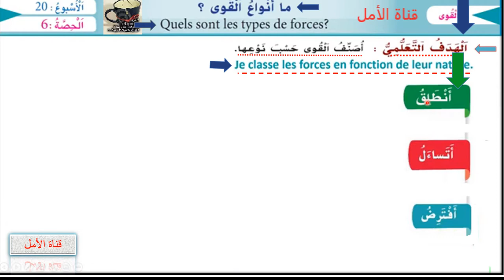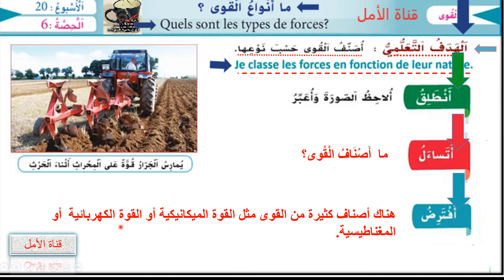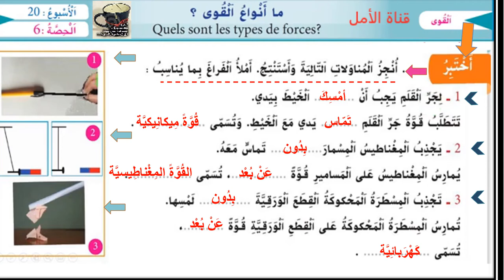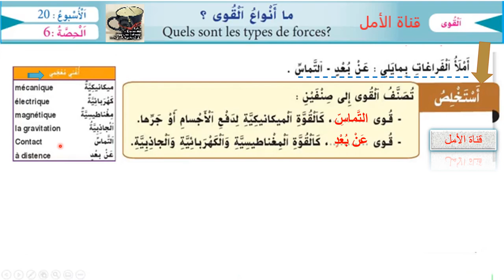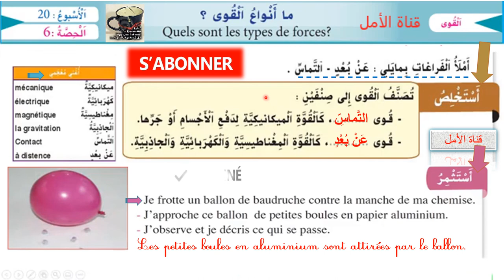61 نشاط علمي - ما أنواع القوى ؟ _ أسبوع 20 _ حصة 6 _ صفحة 61 _ الواضح في النشاط العلمي 3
61 نشاط علمي - ما أنواع القوى ؟ _  أسبوع 20 _ حصة  6 _ صفحة 61 _  الواضح في النشاط العلمي 3